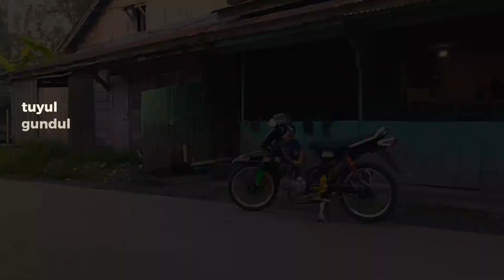Video Sinematik Motor